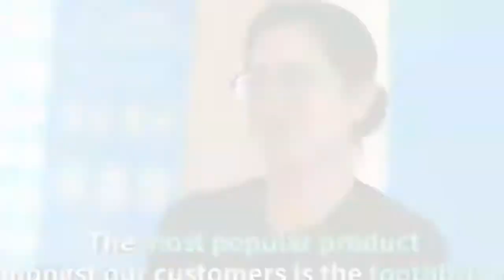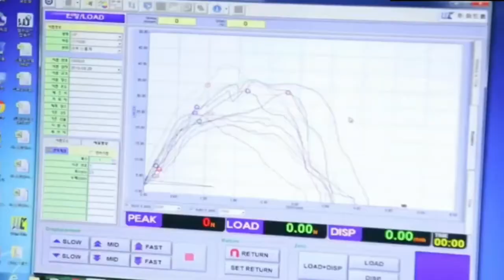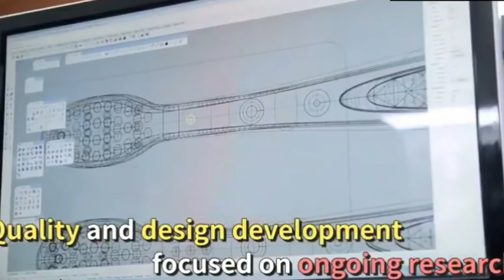Факты о Бестселлере Атоми Зубная Щетка. Bestselling Atomy Toothbrash.